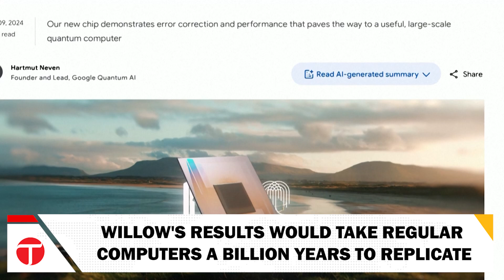Google's Quantum Breakthrough: Willow Chip Outperforms Supercomputers in Minutes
Google's new quantum chip "Willow" outperforms supercomputers by achieving results in minutes, a feat that would take 10 septillion years with today’s fastest tech. With 105 qubits, it’s set to revolutionize fields like AI and medicine, thanks to its ability to correct errors in real time.